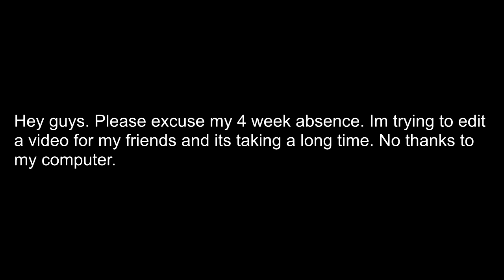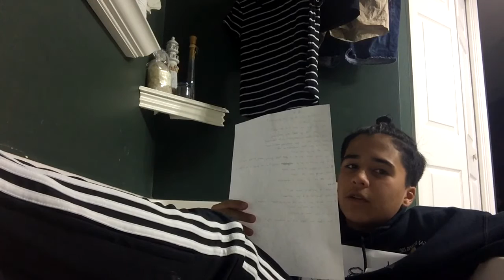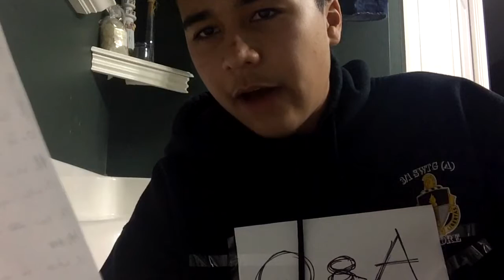Bath tub Q&A